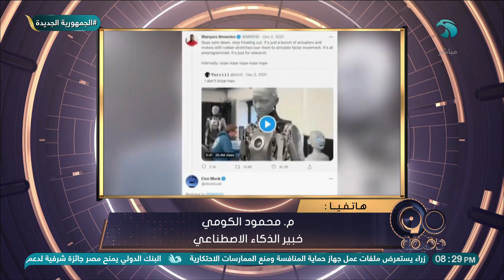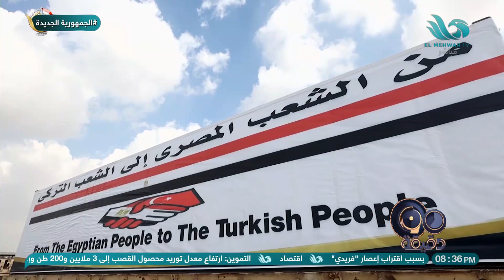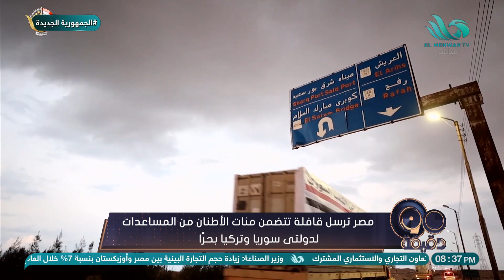الحلقة الكاملة من برنامج "90 دقيقة" بتاريخ 20/2/2023